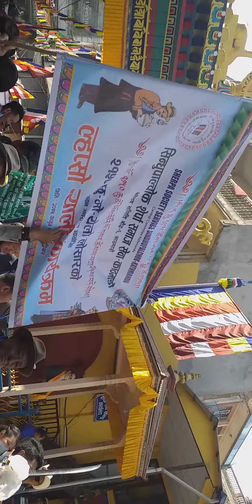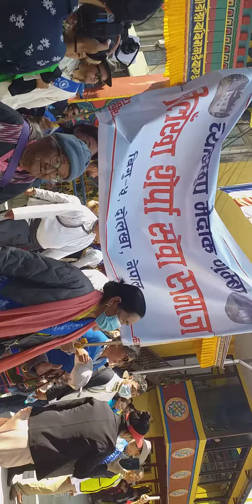23 February 2023